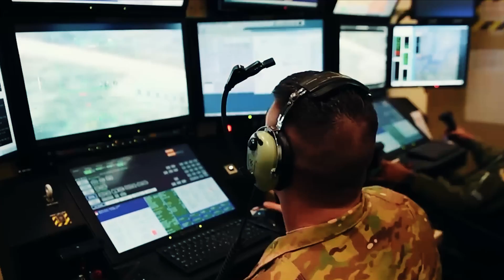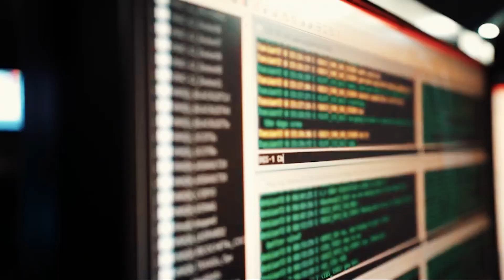This New NATO 6th Generation Fighter Jet Will Make Russians Scream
Finally: NATO Launches Next 6th Generation Fighter Jet

It's time to learn more about the Franco-German-Spanish Future Combat Air System (FCAS for short) project. Why are so many nations, including the Germans, French, Spanish, British, Swedish, Italian, plus the Japanese, spending billions of dollars to develop their sixth-generation fighter jets instead of joining a joint project with the United States and then buying ready-made aircraft, as is currently happening with the F-35 Lightning II? You might think it's because they want to prove to the world that they are still great aviation powers that cannot be matched. But the reason lies on the surface – it’s a fear of the future.